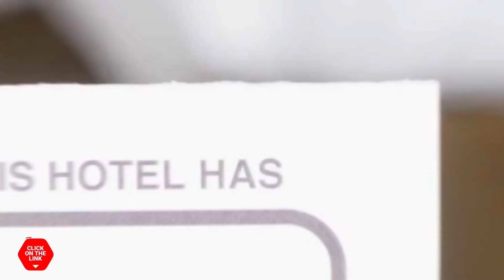Pyeongchang villa hotel review | Hotels in Yeongwol | Korean Hotels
Pyeongchang villa hotel video review. Hotels in Yeongwol, asian 3 stars hotels.